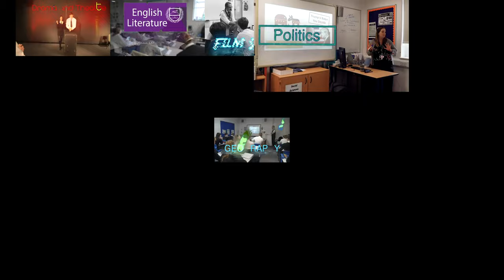CHS Sixth Form virtual Open Evening 2020